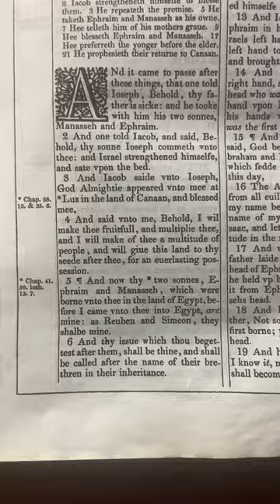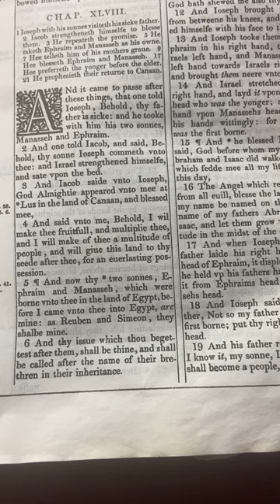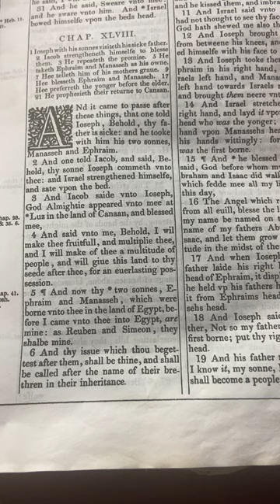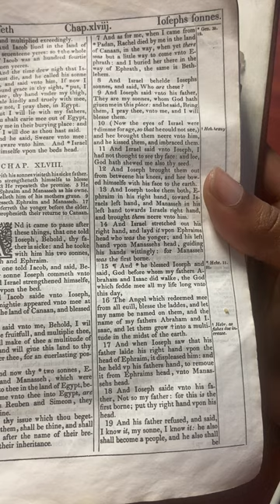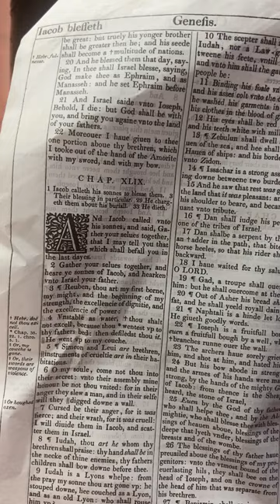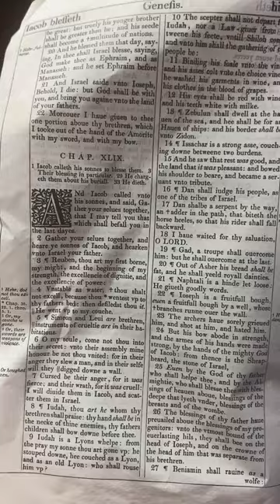Genesis Chapter 48-49